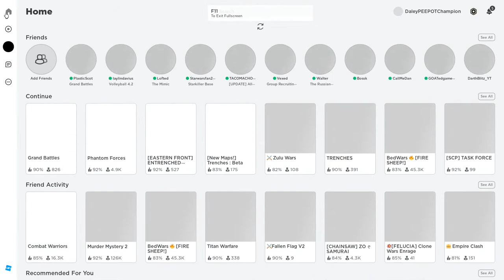1,000 Player MUSKET LINE BATTLE in Napoleonic Wars...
1,000 Player MUSKET LINE BATTLE in Napoleonic Wars... Roblox Battle Simulator